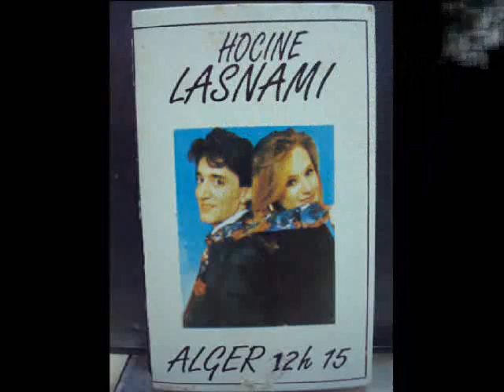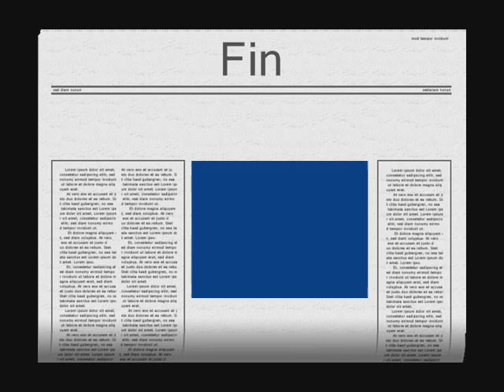Hocine Lasnami - Chouf Chouf